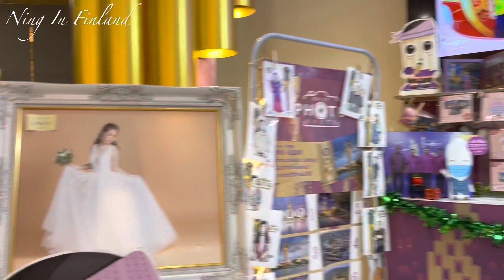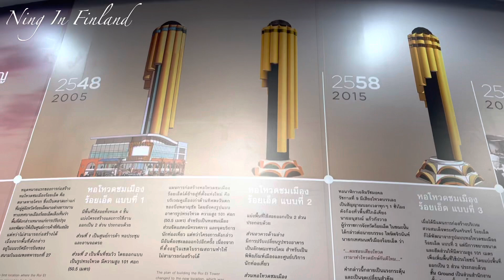หอโหวดเมือง 101 เมืองเกินร้อย